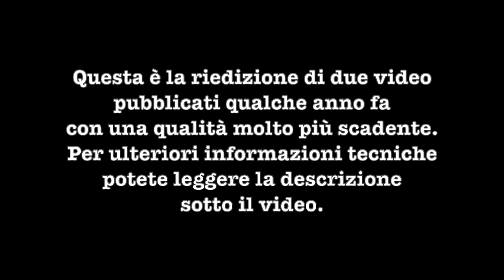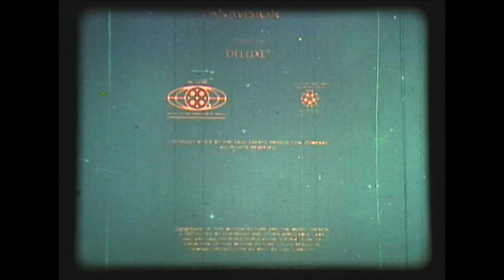Titoli in italiano e scene da “Il Signore degli anelli” 1978 (copia in 16mm).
Un interessante video confronto con l'edizione trasmessa dalla RAI nel 1990 la potete trovare al canale amico "Discovery Cinema"
Vi ripropongo con una buona qualità audio (sempre grazie al prezioso cavetto regalatomi dall'amico Marco) e una qualità video un po' meno scadente, le scene di due video "ruspantissimi" che feci nel 2017 e nel 2018: i titoli in italiano e un breve segmento dal film a cartoni animati "Il Signore degli anelli" (The Lord of the Rings, 1978, regia di Ralph Bakshi) ripresi dalla mia copia in 16mm stampata su pellicola Kodak Lpp del 1982 - supporto poliestere - e distribuita, ai tempi, dalla Sampaolofilm. Un film, a mio avviso, molto bello, che vidi da ragazzo e che cercai di recuperare fin dagli inizi della mia collezione in 16mm. Purtroppo non sono mai stato fortunato nel trovarne una copia intonsa, senza righe invasive, in particolare quelle verdi, che non digerisco affatto. Quella che vedete è la quarta copia che ho recuperato e, sebbene sia migliore delle precedenti, non è ancora ai massimi livelli.
Una curiosità. Su Wikipedia, nella pagina dedicata al film, è scritto: "La Warner Bros., che acquistò i diritti de Il Signore degli Anelli, distribuì il film in VHS e in DVD (...). Nella versione VHS, il narratore conclude il film dicendo: "qui finisce la prima parte della storia della Guerra dell'Anello", mentre la versione in DVD presenta una nuova conclusione: "Le forze dell'oscurità vennero ricacciate per sempre dalla faccia della Terra di Mezzo ad opera dei valorosi amici di Frodo e con la fine della loro vittoriosa battaglia, finisce anche il primo favoloso racconto de Il Signore degli Anelli". Nella copia 16mm (che è del tutto uguale a quella uscita al cinema) il narratore usa proprio la seconda conclusione, segno che era quella originale e non "nuova", come afferma il testo citato.
** N.B. Questo e tutti gli altri miei video - se non specificato espressamente il contrario - sono la semplice ripresa di una proiezione cinematografica su schermo fatta con una vecchia telecamera, e come tali sono di qualità decisamente inferiore all'originale in pellicola.**